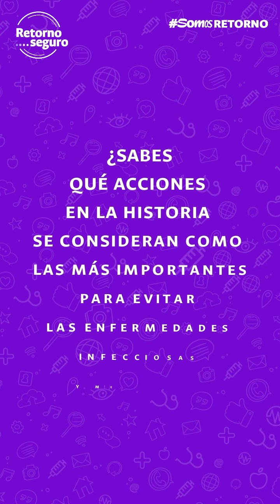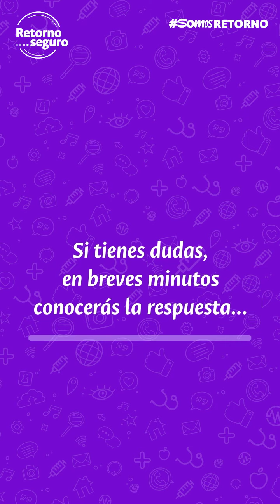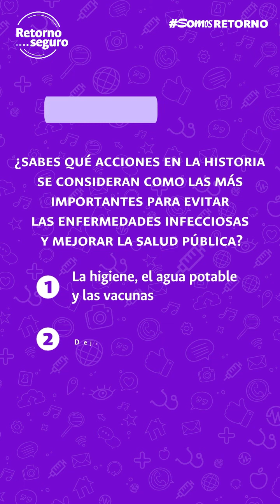02 Salud UNAL Contigo Móvil | Historia de las Vacunas